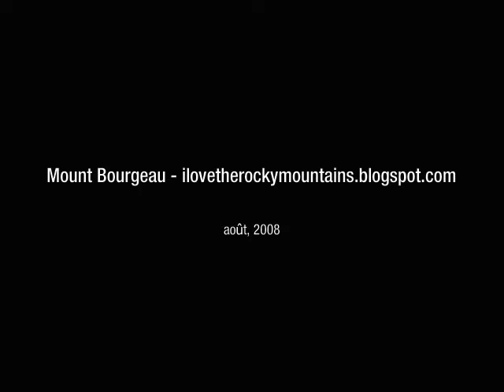Slideshow of Mount Bourgeau hike in Banff National Park - Alberta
Slideshow of Mount Bourgeau hike in Banff National Park (Alberta - Canada) on August 15th 2008.